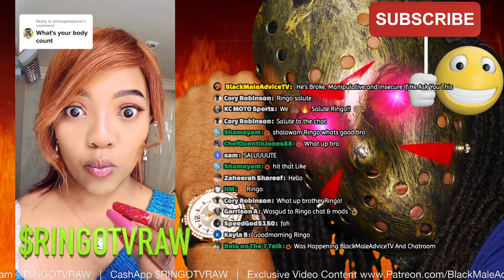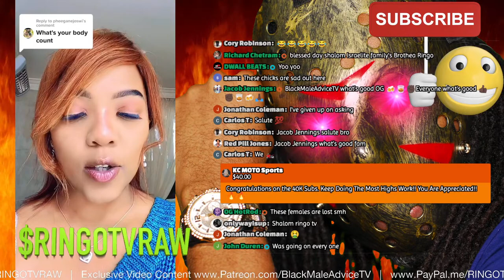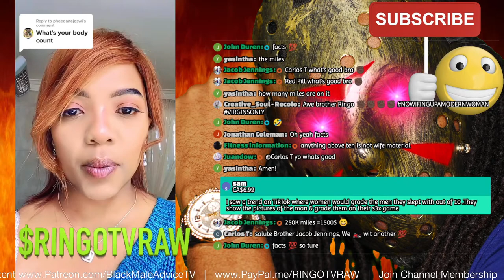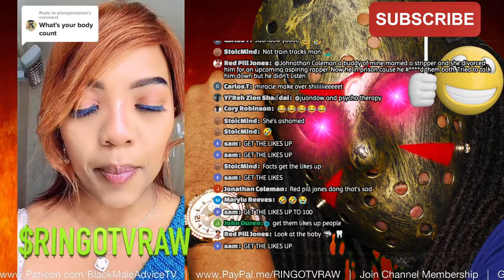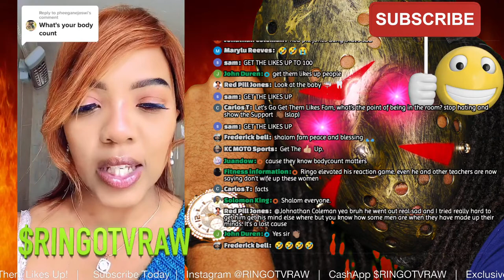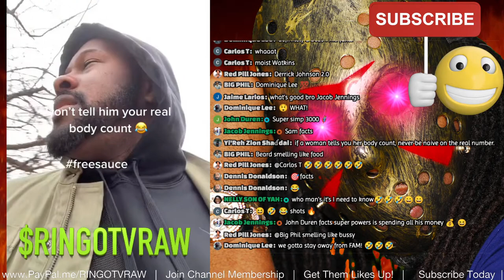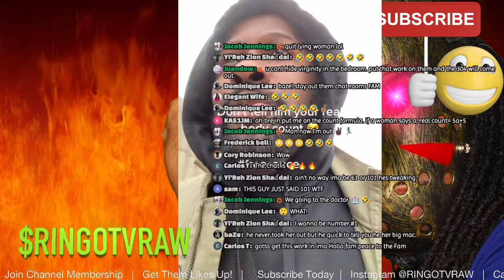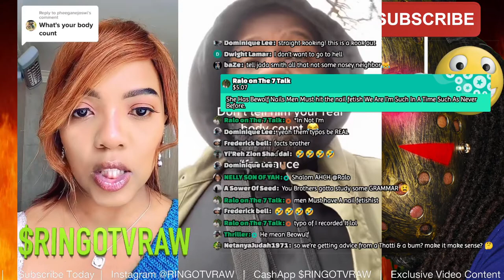He’s Broke, Manipulative and Insecure If He Ask You This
In this video we share our commentary and criticism to teach and educate our community about the subject matter in the video title which cover news reporting, dating, relationships issues and more for deep conversations to stimulate thought.